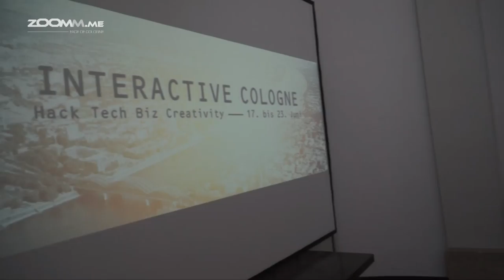Carlo meets Tobias at Interactive Cologne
This video is made by zoomm.me / CC-by-zoomm.me

Carlo Matic and Tobias Schiwek influenced the german internet.

Carlo is one of the flash gurus of the '90ies, Founder of interactive Pionieers, Business Angel and CTO of supr.com.
Tobias was Co-Founder of simfy and is now Co-Founder of endore.me a startup located in cologne.
They talk about the right definitions of hackers and geeks, about the interactive-cologne event. And of course they share a lot of experience with the viewer of this video.

Also watch the dating game which was performed the first time at the interactive-cologne festival.